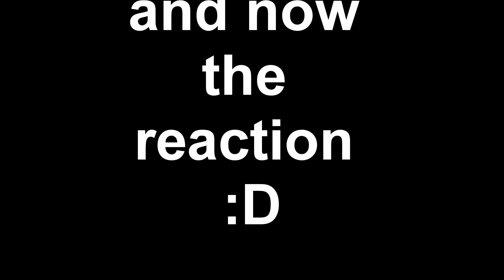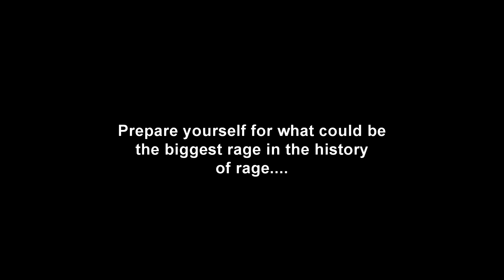Black Ops Trolling Episode 1 & Reactions